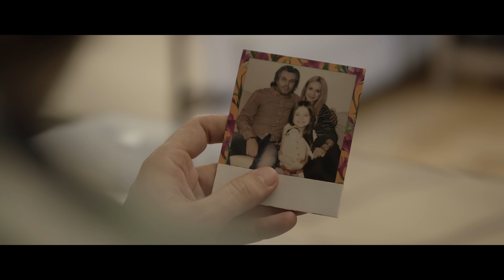Randi - Visator | Official Video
Muzica: Ropcea Andrei (Randi)
Text: Ropcea Andrei (Randi)
Orchestratie: Vlad Lucan
Mix/Master: Vlad Lucan

Regizor: Slava Sirbu.

Cu participarea corului de copii Meloritm.

Toate drepturile rezervate. Va rugam nu faceti reupload si multumim pentru intelegere.